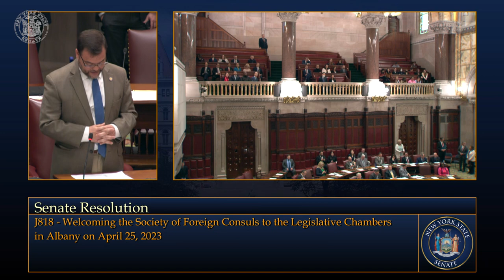New York State Senate Session - 04/25/23